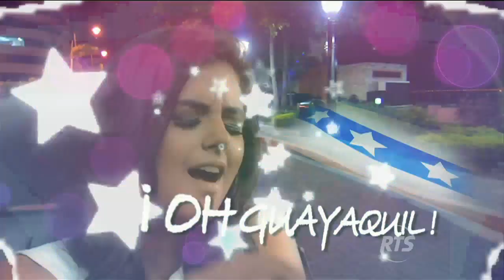Gran estreno: "Guayaquil de mis amores"